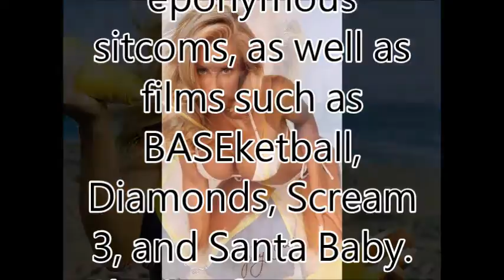Jenny McCarthy -World-No1 Beautiful Woman TOP 100 Introduction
Jenny McCarthy --World-No1 Beautiful Woman Introduction

World-No1.com